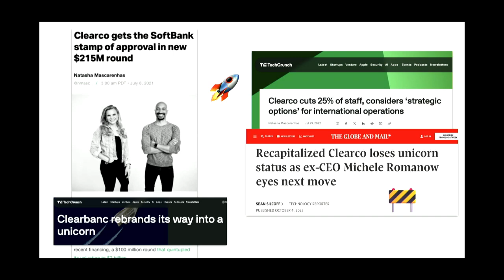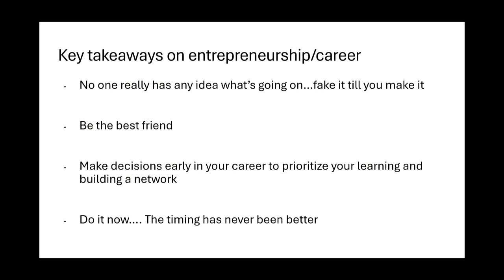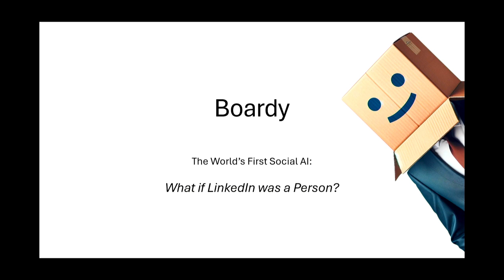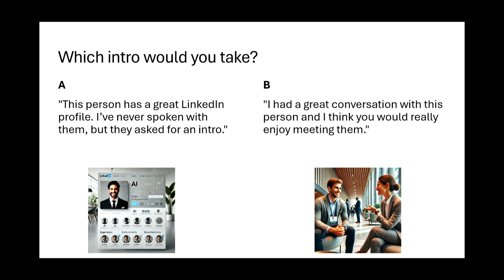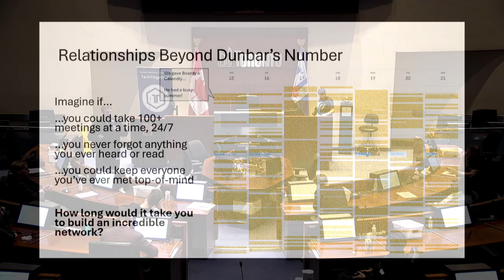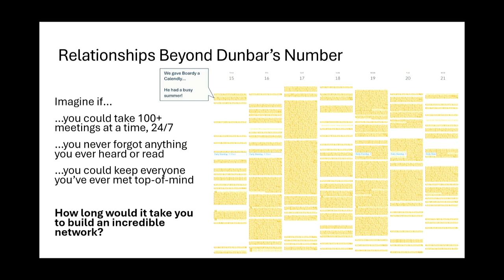Meet your new networking bestie | The low-down on Boardy.ai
Matt Stein, Co-founder of Boardy AI joined our Rocketships celebration event at Toronto City Hall to present the latest innovation in networking and connection - an AI-powered tool called Boardy.

Check out how Boardy is helping people expand their networks.